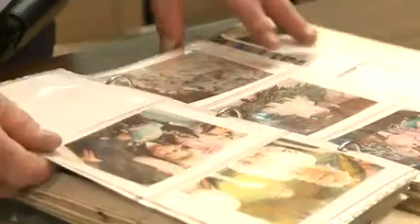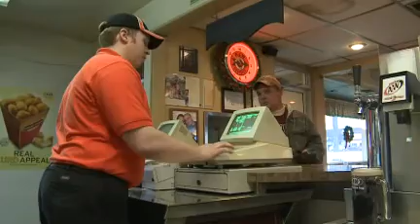WKBN interviews Rick Thompson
WKBN spoke to Rick Thompson in 2011 about the closure of the Boardman A&W Restaurant.